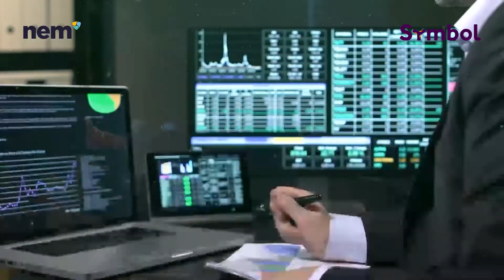The NEM Show | Creating value with Symbol Blockchain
In this episode of the NEM Show, we interview Iain Wilson - NEM Group CFO. Iain breaks down for us how NEM and Symbol will be valuable for business and the finance industry, as well as and non-profit organisations, the increased opportunities that come from using a hybrid public and private chain, the power of liquidity staking, and how value comes from creating a network effect.

Let us know who you'd like to see on future episodes of The NEM Show.